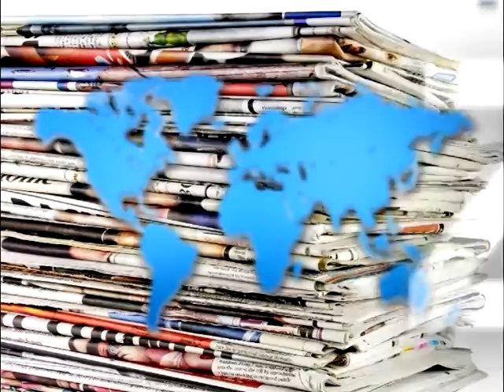Știre Etv - Primii pași în televiziune!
Orice poveste are un început. Iar pentru mulţi oameni de televiziune, Etv Galaţi-Brăila a reprezentat începutul carierei lor. Primii paşi în mass-media ai Dorinei Florea, Alexandrei Ştefan, Simonei Pasat, Răzvan Hriscu şi Radu Cimpoieşu au fost călăuziţi de Cătălin Negoiţă. Pentru şansa oferită, fiecare dintre jurnalişti au un gând bun îndreptat către etv.